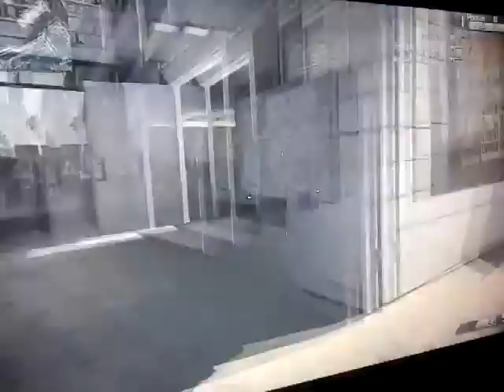Call of Duty/Ghosts- Noobtube3- Oda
ligadajusticagay